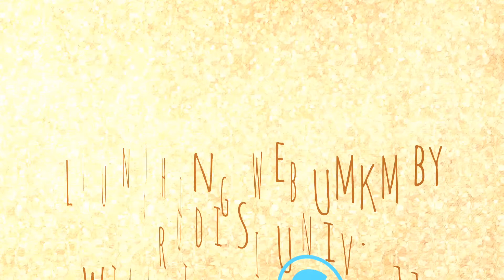Launching Website UMKM oleh Prodi SI Univ. Widyatama Tahun 2011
Launching Website UMKM oleh Program Studi Sistem Informasi Universitas Widyatama Tahun 2011